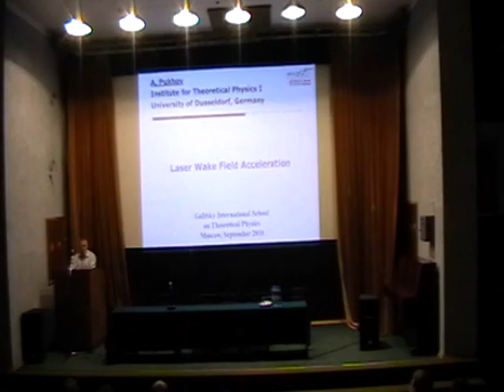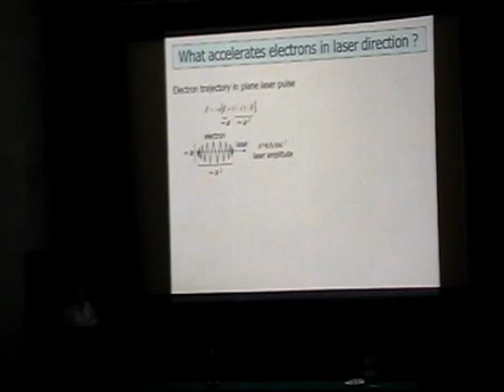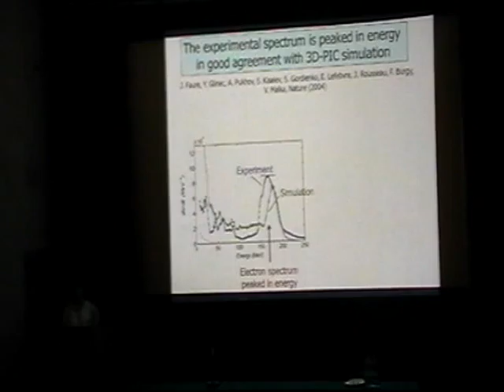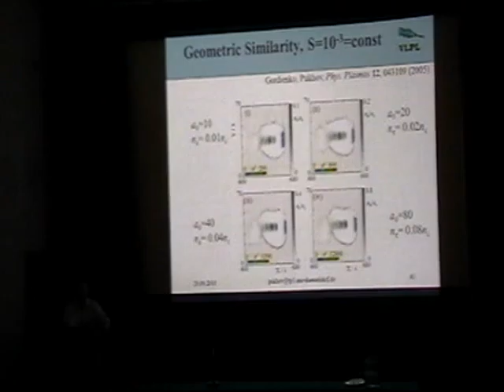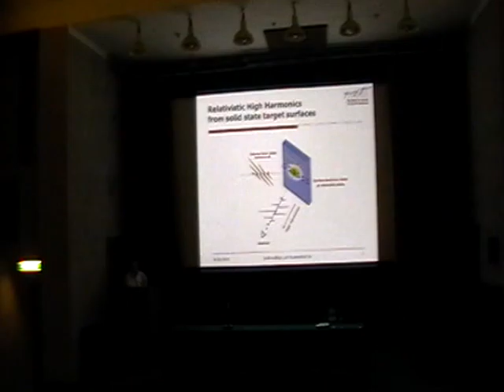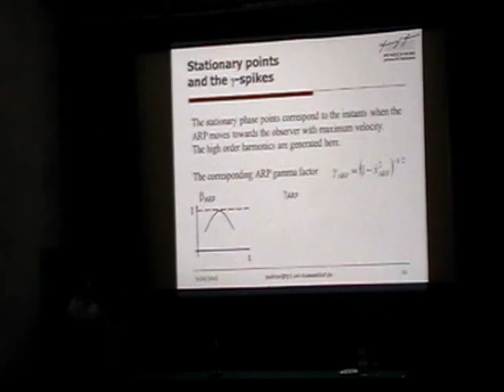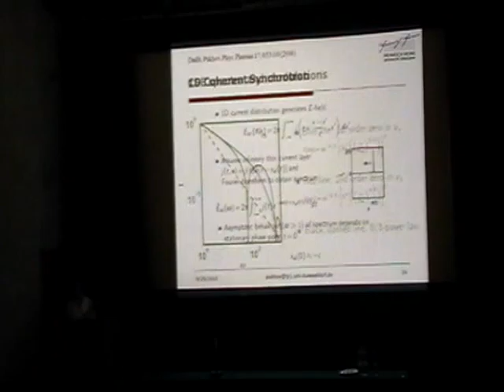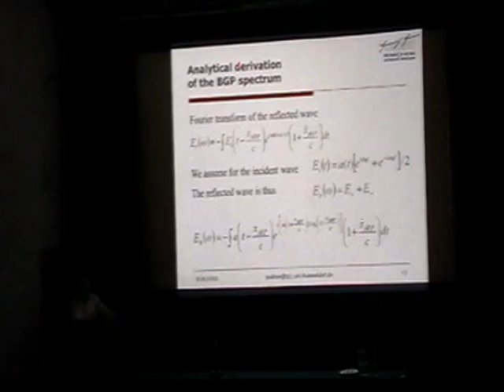(3.6 Gb) Пухов А.М., 20-26.09.2010. Laser wake field acceleration.